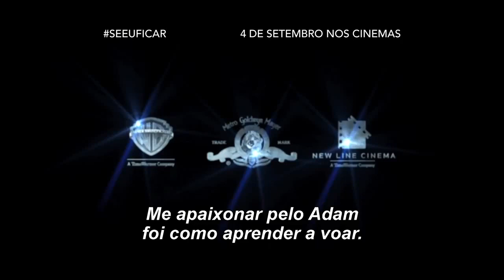Se Eu Ficar - Comercial de TV 1 Legendado (2014) HD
Se Eu Ficar - Comercial de TV 1 Legendado (2014) HD com Chloë Grace Moretz, Mireille Enos, Liana Liberato dirigido por R.J. Cutlere

Este drama narra a vida da jovem música Mia Hall (Chlöe Grace Moretz) até o acidente de carro que levou à sua morte, aos 17 anos de idade.

Título Original: If I Stay
Lançamento: 4 de setembro de 2014
Dirigido por:R.J. Cutlere
Com: Chloë Grace Moretz, Mireille Enos, Liana Liberato
Gênero: Drama
Nacionalidade: EUA
Distribuidor: Warner Bros. Pictures Brasil